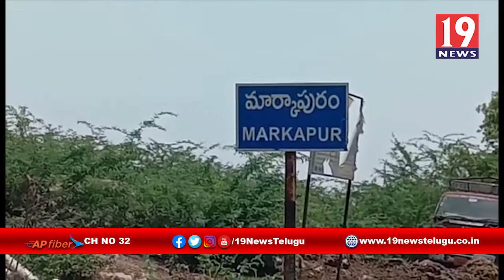ప్రభుత్వ భూములని గుర్తించాలి అధికారులను ఆదేశించిన జాయింట్ కలెక్టర్ - ప్రకాశం జిల్లా